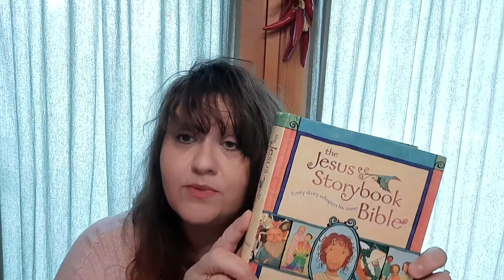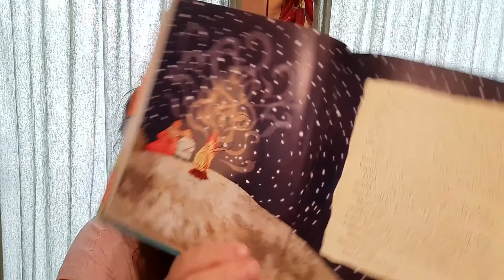The Jesus Storybook Bible: The present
This is a simple reading about Abraham and Isaac from "The Jesus Storybook Bible" and a prayer for young children. No harm is intended with the use of this text. Zondervan Press is the publisher of this Children's Bible.